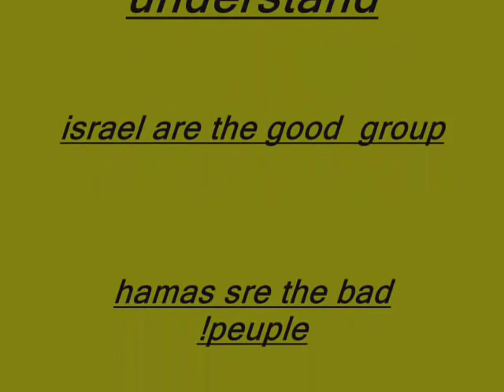Idan amedy - pain of warriors (full version) ❺★★★★★